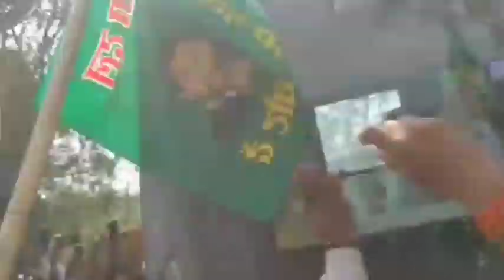तेजस्वी यादव का हुआ मेरे गांव में आगमन || tejashwi yadav jan vishwash yatra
तेजस्वी यादव का हुआ मेरे गांव में आगमन || tejashwi yadav jan vishwash yatra tejashwiyadav 2024